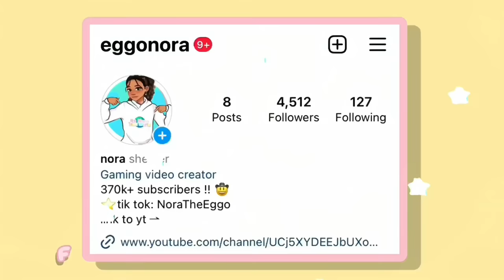I Went From *NERD TO POPULAR* In Toca World! ⭐️ | VOICED 🔊 | Toca Life World Story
🌈 join the egg fam!!

➡️ music
I don’t own ANY music or sound effects in this video and I don’t claim them as my own!
 their music is NOT free to use and you have to pay $10 a month!

🌈 faq:
age? i'm 15
grade? sophomore
what do u edit with? capcut PRO + inshot PRO